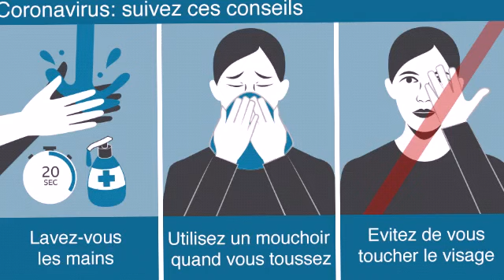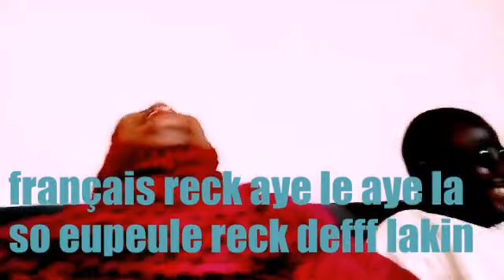Ethnicity Tag Sénégal ,mes origines nos cultures nos valeurs etc Amynalinguere Mabo .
Bonjour à tous ravis de vous retrouver après quelques semaines d'absence sur ma chaîne.

avec une vidéo Dethnicity Tag Sénégal mon pays d'origine et de nationalit dont je suis très fière. Je vous invite à regarder cette vidéo jusqu'à la fin pour découvrir et connaître  encore mieux ce beau pays pleine de richesses  .
 Bienvenue au pays de la teragha.